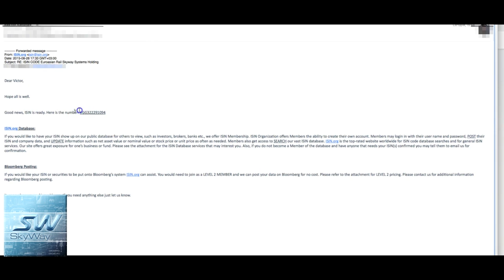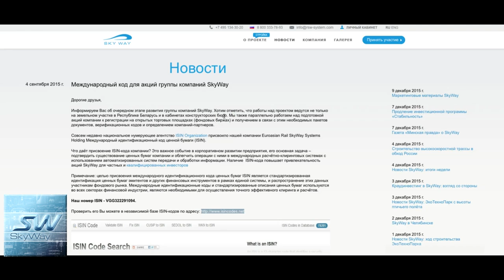Как проверить доли SkyWay?